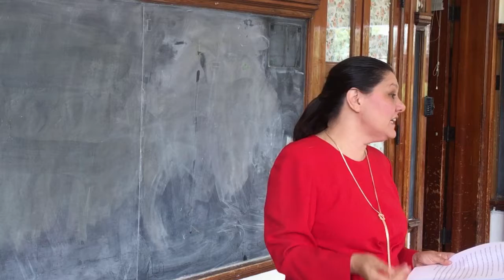Raising Freethinkers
How to raise children that think for themselves and value reality.